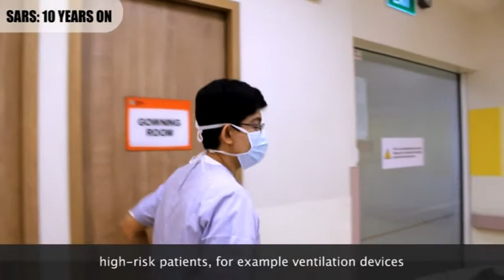The Lessons of SARS: Improving Quality of Patient Care in Department of Emergency Medicine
SARS: 10 Years On features SingHealth and Duke-NUS experts who share their experiences and talk about how research since SARS has improved patient care.

In 2009, Assoc Prof Fatimah Lateef published a journal paper on "Hospital Design for Better Infection Control". Based on SGH's experience with SARS, the paper highlights the importance of a hospital's design and infrastructure in preventing the spread of diseases.

Assoc Prof Fatimah shares with us the findings of the paper and describes how the SGH Dept of Emergency Medicine has changed since SARS -- both in its infrastructure as well as staff's attitudes and behaviours -- to improve patient care.